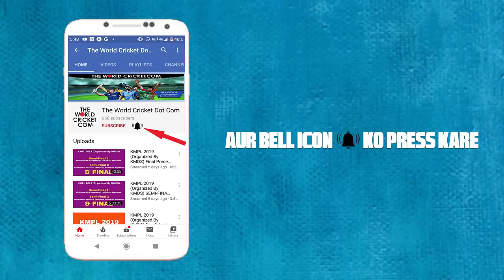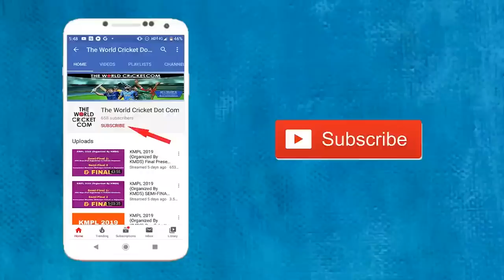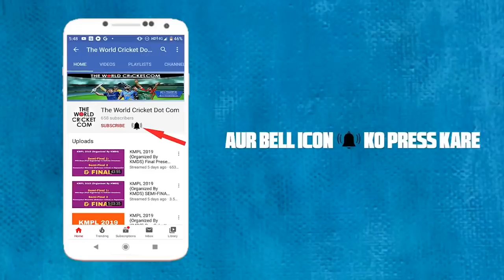Halchal Yadav Tennis Cricket hitting 5 sixes in an over in final of Bankra Sundarban Cricket Utsav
Halchal Yadav Tennis Cricket hitting 5 sixes in an over in final of Bankra Sundarban Cricket Utsav 2020: